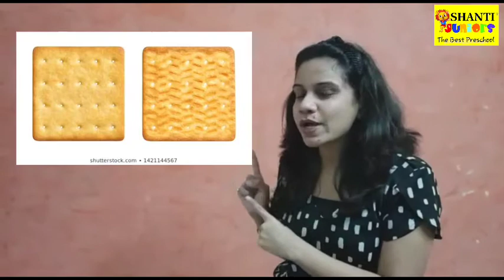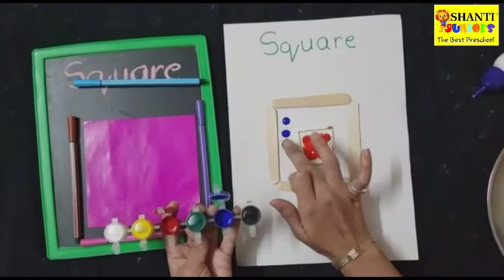Lets meet new shape SQUARE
Square shape Rhyme

I am a Square ,I am a square,
You can see me everywhere...(2)
I have four corners ,I have four sides too...(2)
I am same from this side, you can see me same from here...(2)
I am a square, I am square,
You can see me everywhere.

Address:

Shanti Juniors Preschool Kingston Tower No. 16, Shop no. 26, 27 & 28, Kauls Heritage City, Bhabola Naka, Vasai (West) Dist: Palghar - 401202, Maharashtra

We would be very glad TO HAVE YOUR COMMENTS! SHARE YOUR OPINION, for Us it is very important!